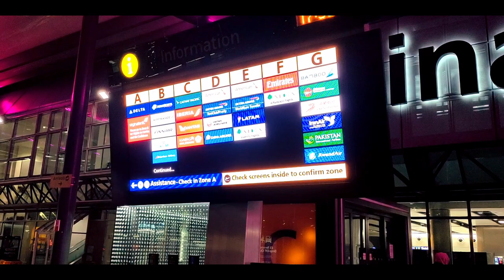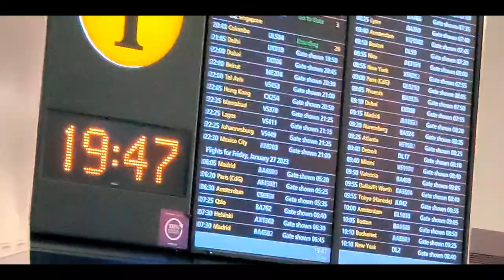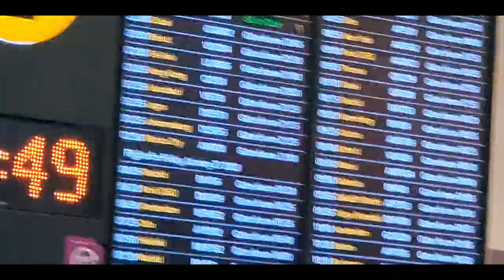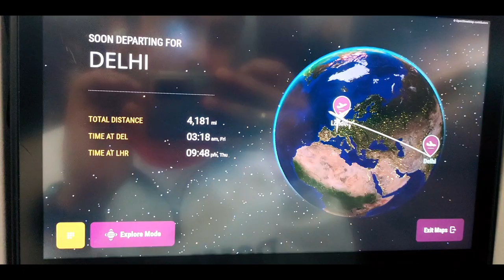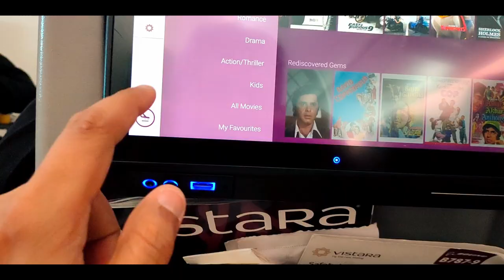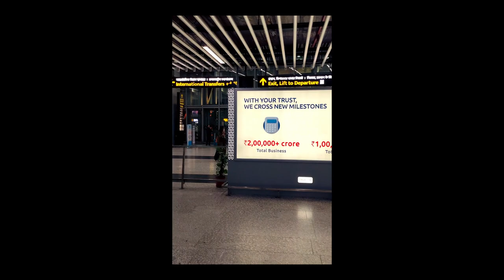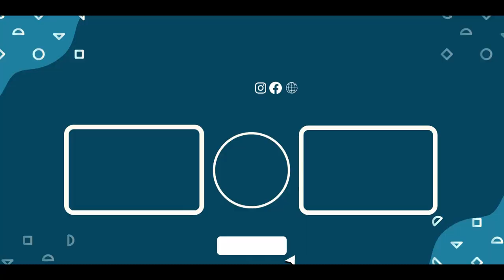অবশেষে ২৫-৩০ ঘণ্টা journey ✈️ করে LONDON থেকে ফিরলাম দেশে.. কয়েক মাস কাটাবো বাড়িতে ❤️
London to Kolkata via Delhi || Namaste UK ❤️ || Vistara Experience || uk bangla vlog ❤️ Bengali Couple Daily Vlog in the UK ❤️

ভিডিওটা কেমন লাগলো কমেন্ট করে জানিও 💞 আর ভালো লাগলে অবশ্যই লাইক ও শেয়ার করে দিও 😘